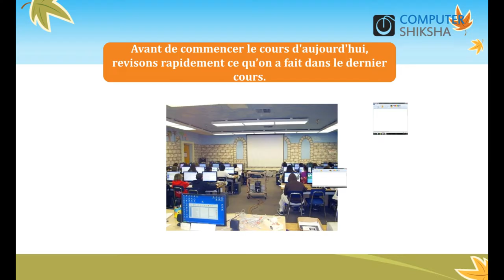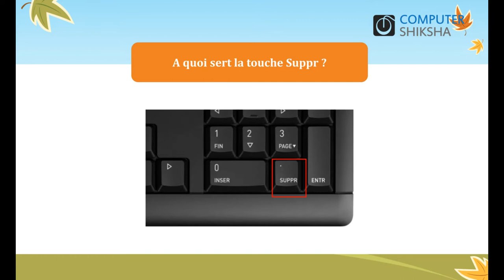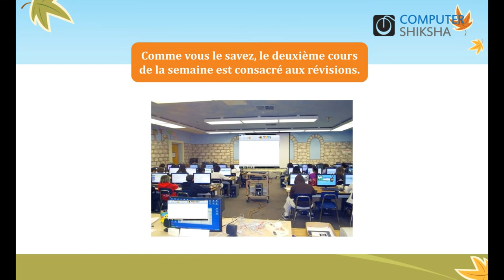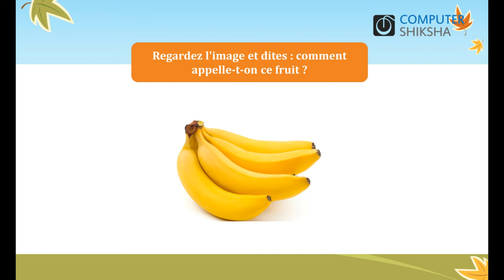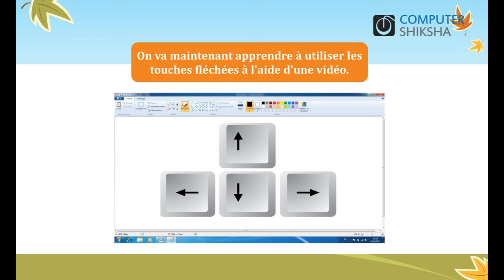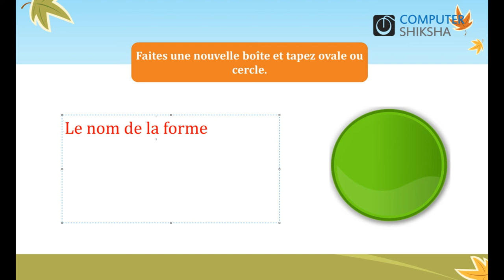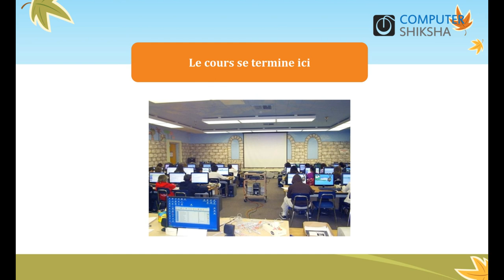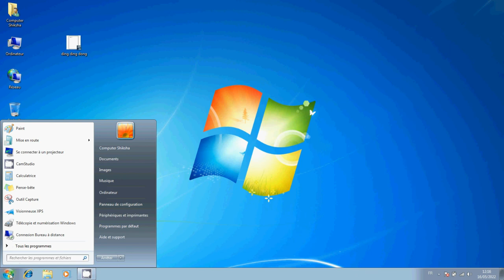French Video Paint Class 8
Ouvrez votre ordinateur portable/portable et allumez-le.
omment ouvrir un fichier MS-Paint et le faire fonctionner.
Qu'est-ce que le clavier ?
Combien de touches y a-t-il dans le clavier ?
Qu'est-ce que l'outil texte ?
Comment taper dans MS-Paint ?
Comment arrêter l'ordinateur ?